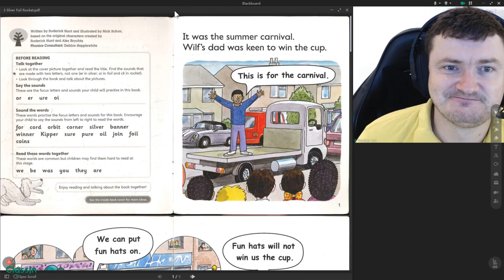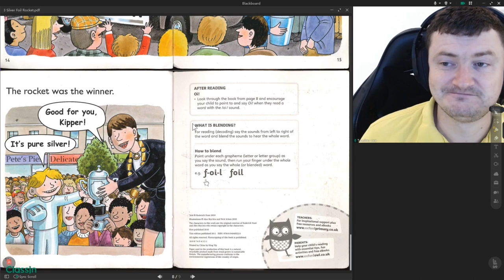Silver Foil Rocket Floppy's Phonics Level 3 Read at Home Oxford Reading Tree